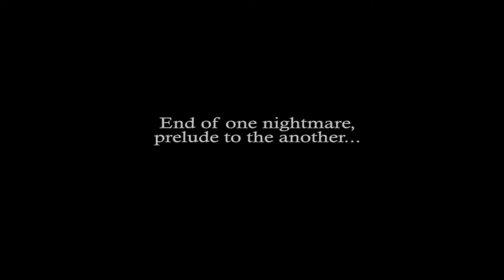Resident Evil 2 4th Survivor (Seamless HD mod)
Forgot how much harder the OG version is, but a fun stroll down memory lane nonetheless.  Still loving the seamless HD mod (special shout out to the team responsible) which just gives more reason for replay.

Gameplay and recorded on my Anbernic 556